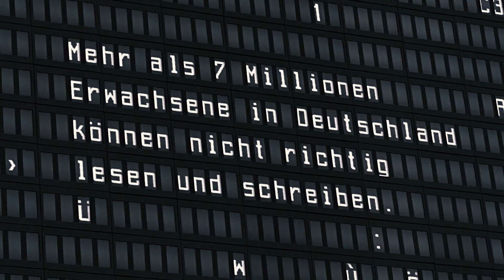Willst du mich heiraten? Heiratsantrags-Fail.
Was musst du über funktionalen Analphabetismus WISSEN?
Mehr als 7 Millionen Menschen in Deutschland können nicht richtig lesen und schreiben. Gesellschaftlich ist das Problem weitgehend unbekannt und mit vielen Vorurteilen behaftet. Darum verbergen viele Betroffene ihre Schwäche. Was jeder von uns über funktionalen Analphabetismus wissen sollte, erfährst du auf:

Außerdem interessant

Wie kannst du Betroffenen HELFEN?

Wie kannst du funktionalen Analphabetismus ERKENNEN?